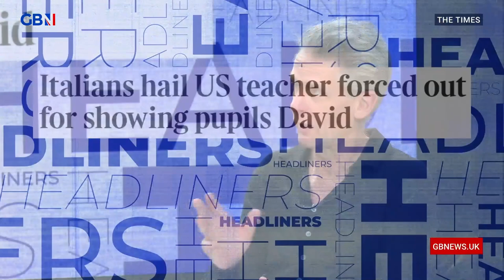Italians hail US teacher forced out for showing pupils David 🗞 Headliners